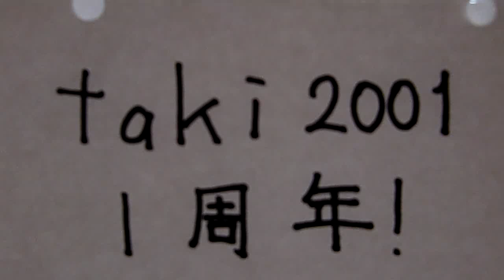ピタゴラ装置58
「トランポリンクロス」
12年02月製作
ビー玉がトランポリンを交差して2回はねます。